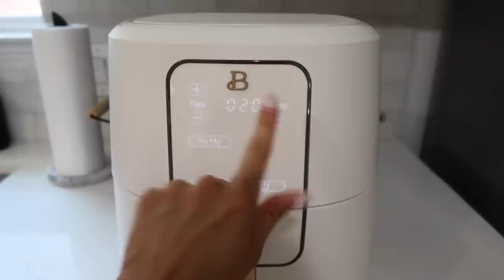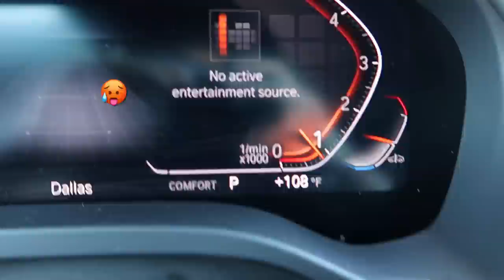Wedding Dress Shopping + Affordable Home Decor Haul!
OMG I'm wedding dress shopping! eek! And I also show you guys how I style my guest bathroom with products from Walmart! Thank you, Walmart for sponsoring this video :) Shop all the items from @Walmart below! WalmartPartner Walmart IYWYK MagicLinks @MagicLinks

1. Home Décor Collection Coastal Seaside Manor Framed Canvas Wall Art, 15.5" x 15.5", Antique Gold

2. Beautiful 6 Quart Touchscreen Air Fryer, White Icing by Drew Barrymore

3. Better Homes & Gardens 7" Natural Wood Vase by Dave & Jenny Marrs

4. Better Homes & Gardens 12" x 6" Hand Carved Wood Tray by Dave & Jenny Marrs

5. Better Homes & Gardens 8.5" Artificial Agave Plant in Ribbed Black Ceramic Pot

6. Better Homes & Gardens 18" Woven Rattan Table Lamp, Natural Finish